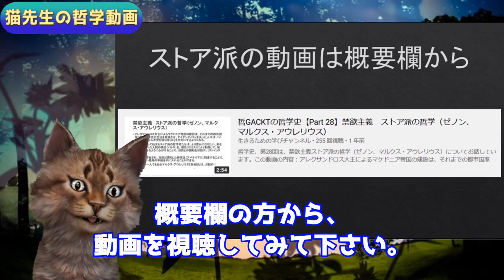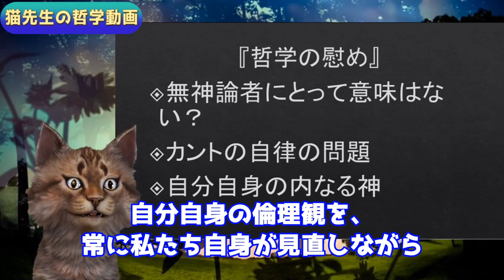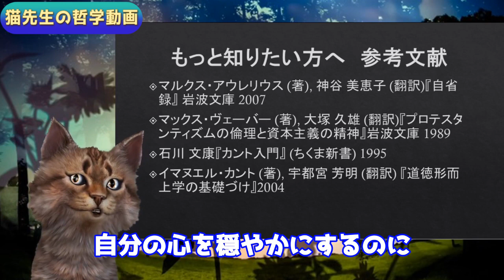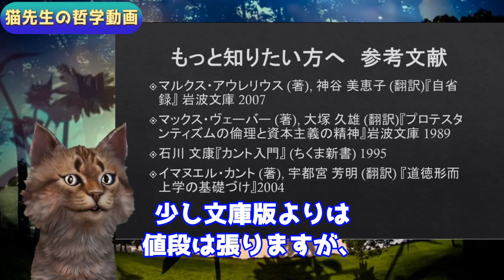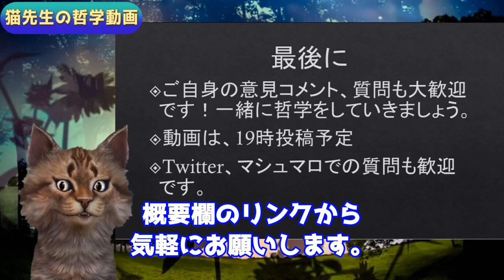【哲学】自由意志と全知全能の神は両立するのか？ボエティウス『哲学の慰め』【哲GACKTの哲学史 中世哲学 Part 35】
高い地位に就きながらも、無実の罪で捕らえられ処刑された哲学者ボエティウス。獄中に女性の姿をして現れた「哲学」との運命と自由をめぐる対話を描いた『哲学の慰め』の思想をご紹介します。

◎関連動画：
哲GACKTの哲学史【Part 28】禁欲主義　ストア派の哲学（ゼノン、マルクス・アウレリウス）

◎質問などはこちらから

◎もっと知りたい方へ　参考文献
・ボエティウス『哲学の慰め』畠中尚志訳　岩波文庫 青 662-1

・ボエティウス『哲学の慰め』渡辺 義雄訳 1969年 筑摩叢書

・英訳：The Consolation of Philosophy: Revised Edition (Penguin Classics)
マックス・ウェーバーのキリスト教分析を知りたい方
・マックス ヴェーバー (著), 大塚 久雄 (翻訳)『プロテスタンティズムの倫理と資本主義の精神』岩波文庫 1989

ストア哲学のお勧め
・マルクス・アウレリウス (著), 神谷 美恵子 (翻訳)『自省録』 岩波文庫 2007

カントの自律（オートノミー）について
・石川 文康『カント入門』 (ちくま新書) 1995
・イマヌエル・カント (著), 宇都宮 芳明 (翻訳) 『道徳形而上学の基礎づけ』2004